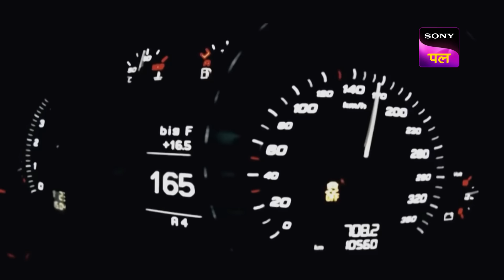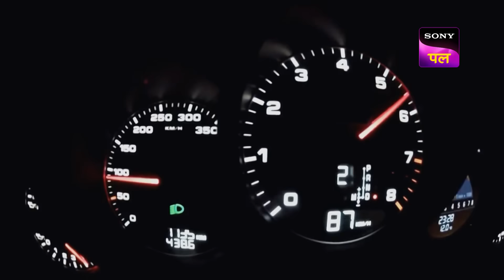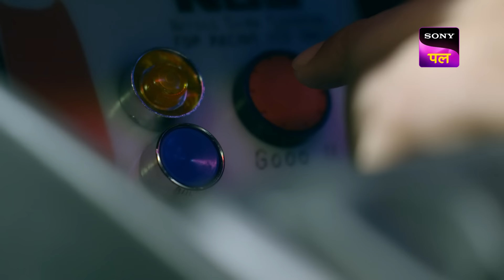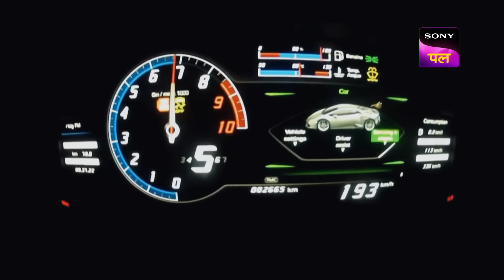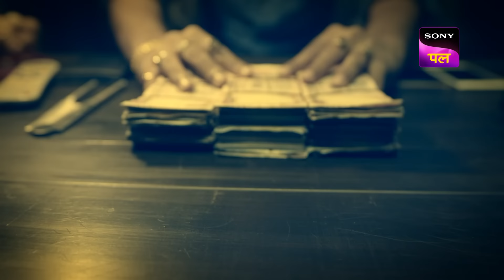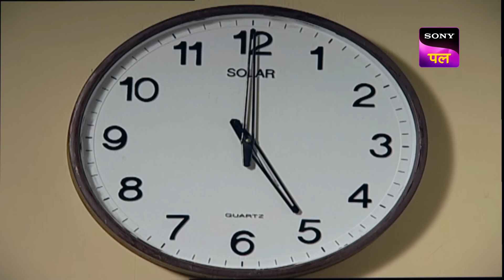KD ने किया Vikrant के Killer का पर्दाफाश | Adaalat 2 | 19 Nov 2024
Vikrant Oberoi is a car racing enthusiast who has never lost any of his races. Once, Aarav Sharma, Raj Kohli, and Vikrant Oberoi hit the road for a car race. At the end of the race, Vikrant is found dead in his car. While investigating the case, KD Pathak finds out that Vikrant was killed after inhaling poisonous gas in his car. Will KD Pathak be able to find the murderer?

Show Name: Adaalat S2
Episode: 19
Cast: Ronit Roy